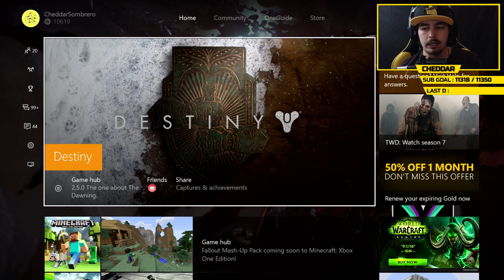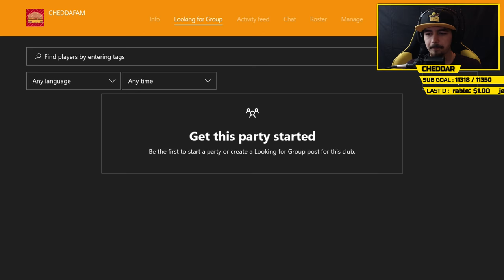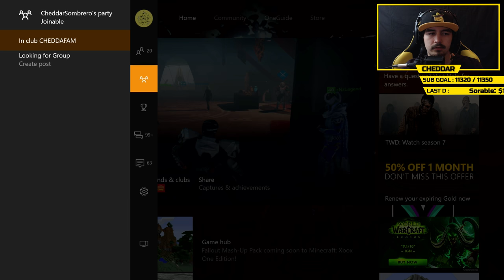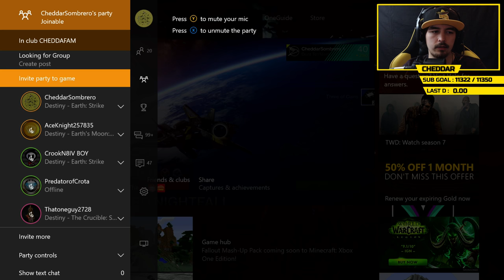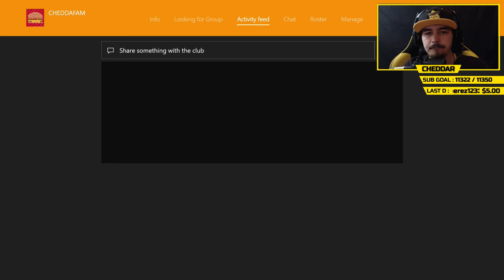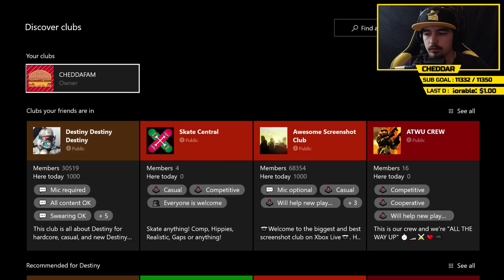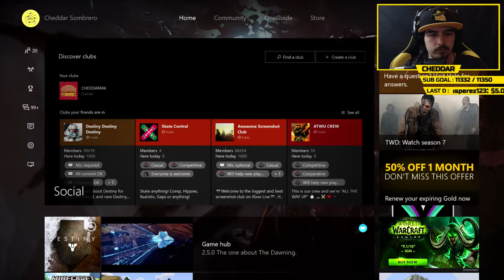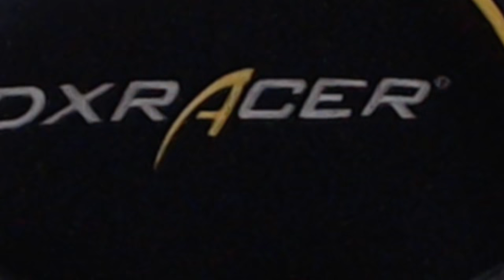DESTINY "5X NIGHTFALL LOOT AND "SUNRISE" BOUNTY ICEBREAKER GRIND" LIVESTREAM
⇒Stream Rules:
1. Be Respectful
2. Self Promo is a No-No!
3. No Political or Religious Discussion
4. Don't spam, wait for cheddar to respond... plz.
5. Keep CAPS for big events and hashtags
6. No explicit language
7. Links are not allowed